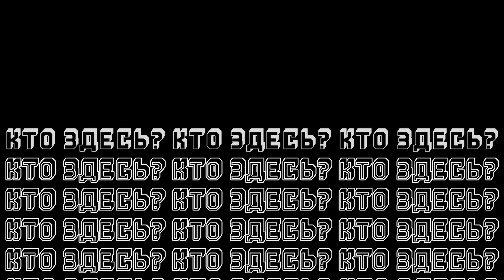Кто здесь? Александр Вельмакин!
Поддерживать высокий уровень культуры — это как ходить в спортзал, нужно постоянно прикладывать определенные усилия, работать над собой. Для того, например, нужен и театр. О театральных постановках, а также кино мы поговорили с режиссером Александром Вельмакиным. Сразу после премьера "Маленьких трагедий" в Русском драматическом театре Саранска.